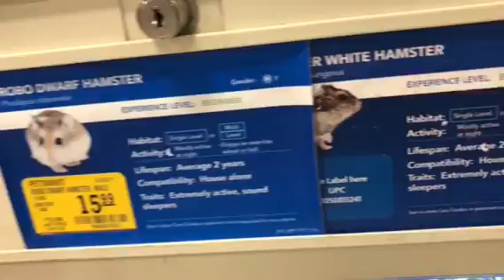ЗооМагазин в Майами🐢🐠🐭🐸🐦🐍🐧🦎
Санни Айлс Бич ФЛОРИДА 13 апреля 2018